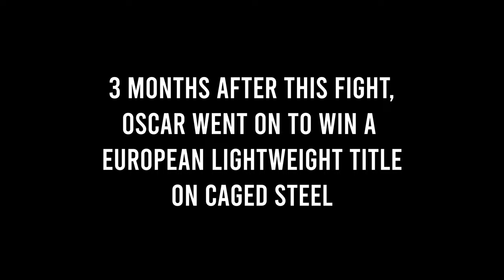Oscar Ownsworth - Made of Steel - (Episode 3/3)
In this episode Oscar travels down to Swindon to weigh in for his fight. He came exactly on weight and so did his opponent meaning the fight is able to go ahead. After this, it becomes a waiting game until Oscar can walk out and put it all on the line. He is joined by Chris Jackson who is a training partner and long-time friend of Oscar as well as Brett ‘Mosh’ Baker – his strength and conditioning coach. These two made up his corner team and made sure he was as ready as possible before walking out. When it was all said and done Oscar won by a TKO stoppage just before the end of the first round; making him the new Raged UK MMA lightweight Champion.